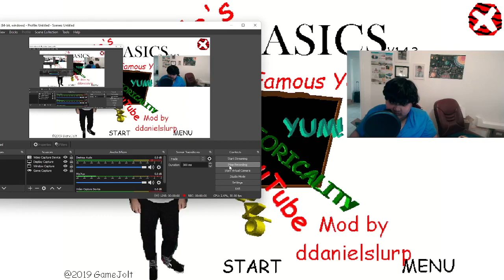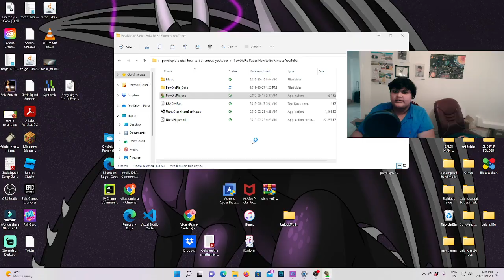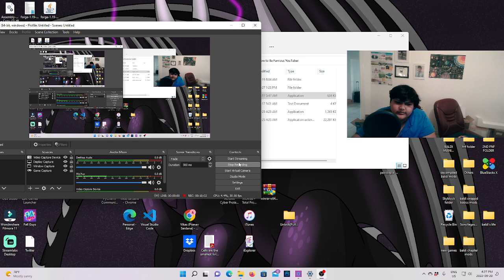PewDiePie's basics in how to be a famous youtuber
PewDiePie's basics in how to be a famous youtuber today i am going to play a baldi's basics mod called PewDiePie's basics in how to be a famous youtuber so this is a baldi's basics mod where PewDiePie has taken over baldi so marzia is playtime and marikiplier is gotta sweep so i am going to collect 7 pewdiepie notebooks and exit the school to win can i do it let's find out.

below the link is the PewDiePie's basics in how to be a famous youtuber

thank you for playing with papimoneygamer2